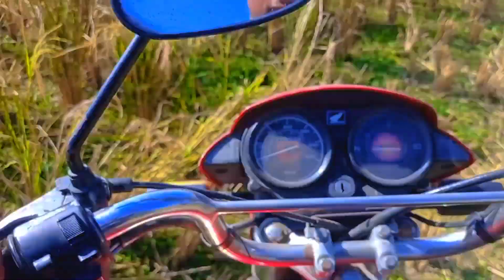aj monji v vad kite 🤟😂🥰 Hamad toor vlog